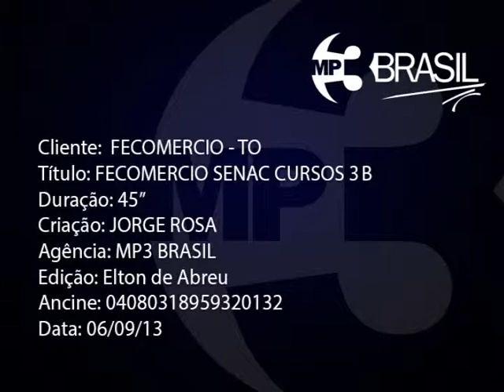Vt Senac Cursos 3B